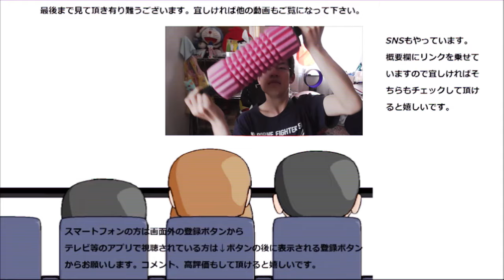コモベーカリー チョコデニッシュを食べてみました。チョコには彼奴は居ない～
コモベーカリー　チョコデニッシュを食べてみました。
バターで味を乱した彼はチョコには～入っていないですね！！
贈り物は此方まで↓
〒153-0042